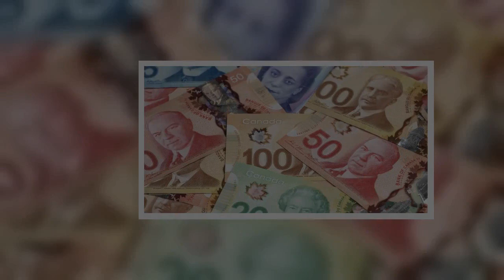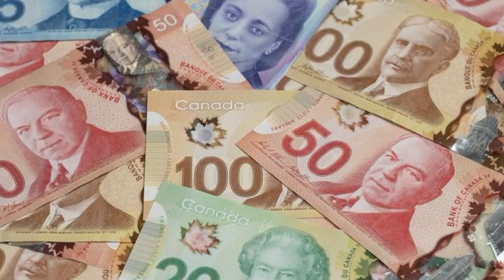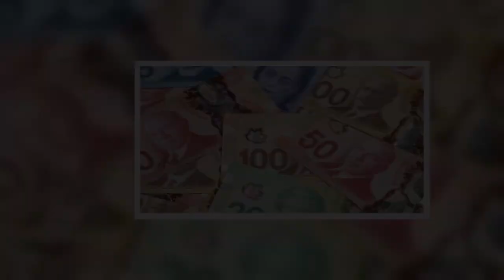In Ontario and Saskatchewan, deficits will persist for longer because these provinces collect among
In Ontario and Saskatchewan, deficits will persist for longer because these provinces collect among the least in taxes compared to the size of their economies.